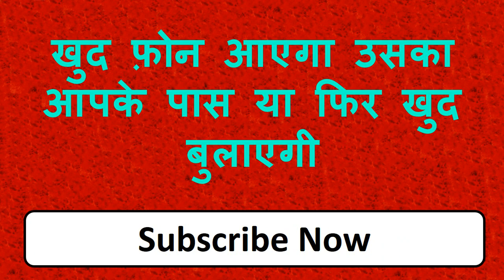नाम से साथ काम बोलो जो बोलोगे उससे ज्यादा करके देगी जो सोचा नहीं होगा